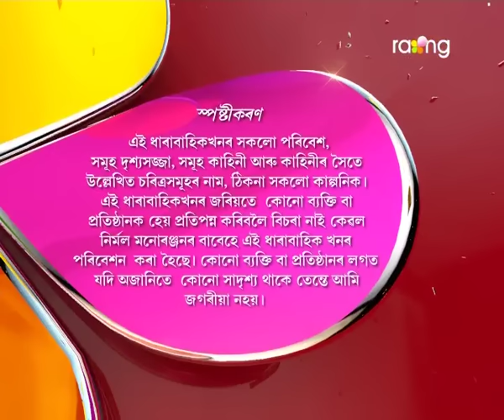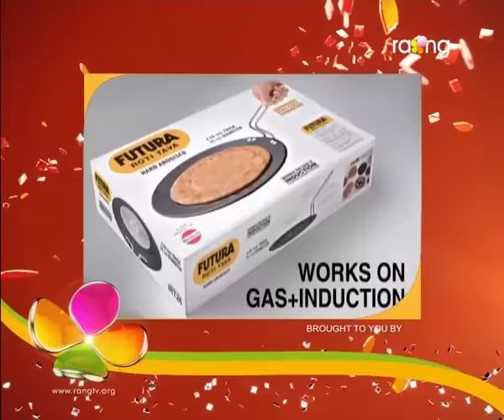Oi Khapla | 20th Jan | Full Episode | No 460